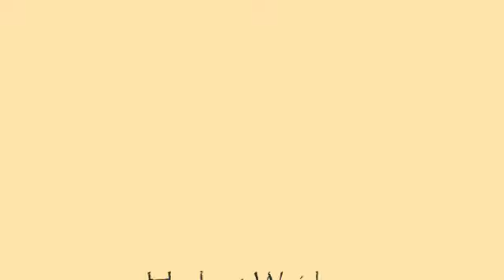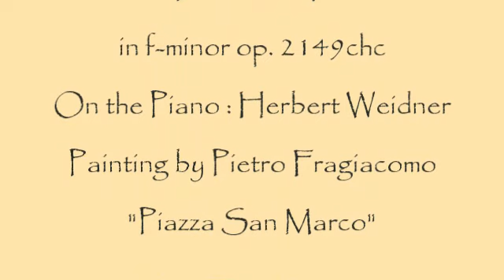Herb Weidner It never rains in Venice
After the Rain - Piazza San Marcos Venice painted by Pietro Fragiacomo. Music for Piano and Violin in f-minor op. 2149chc